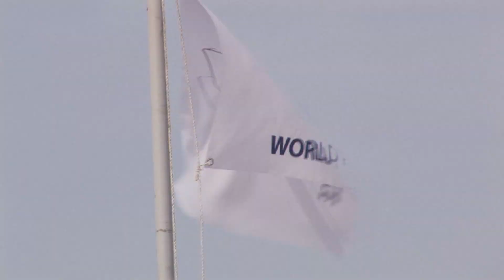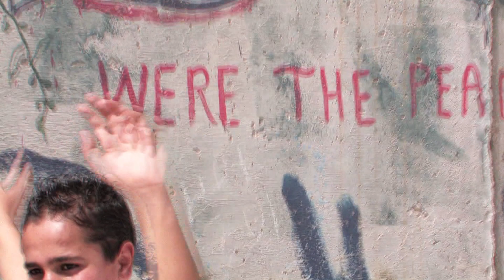Love Sees No Color [Trailer]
A preview of the Nassiri world peace anthem "Love Sees No Color".